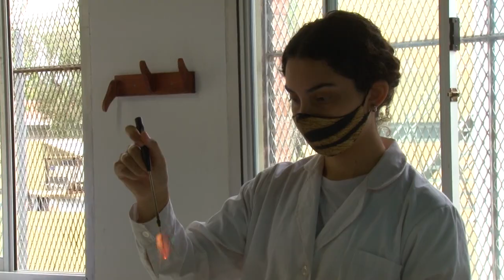PRIMERAS ACTIVIDADES PRESENCIALES EN LA UNRC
Primeras Actividades Presenciales en la UNRC en el marco del nuevo protocolo aprobado por el COE
Facebook.com/uniriotv
Twitter.com/uniriotv